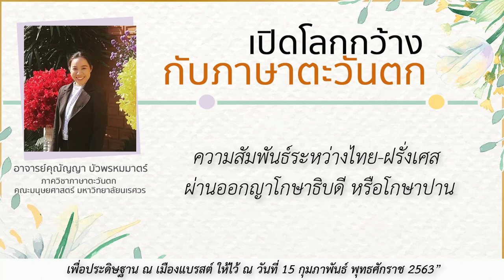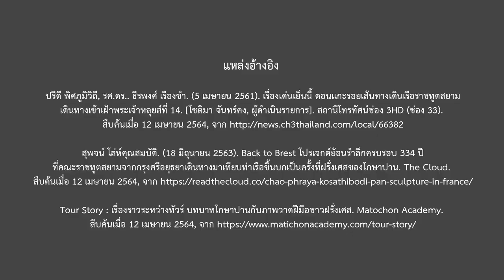ความสัมพันธ์ระหว่างไทย-ฝรั่งเศส ผ่านออกญาโกษาธิบดี หรือโกษาปาน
เรื่อง : ความสัมพันธ์ระหว่างไทย-ฝรั่งเศส ผ่านออกญาโกษาธิบดี หรือโกษาปาน
รายการ : เปิดโลกกว้างกับภาษาตะวันตก
ดำเนินรายการโดย : อาจารย์คุณัญญา บัวพรหมมาตร์ อาจารย์ประจำสาขาวิชาภาษาฝรั่งเศส ภาควิชาภาษาตะวันตก คณะมนุษยศาสตร์ มหาวิทยาลัยนเรศวร